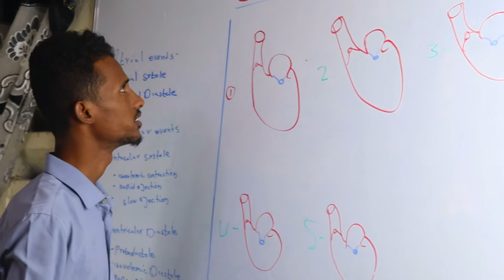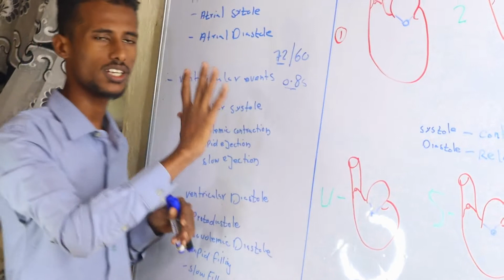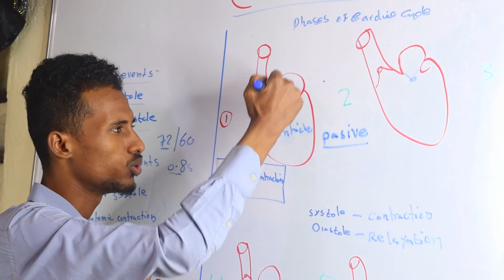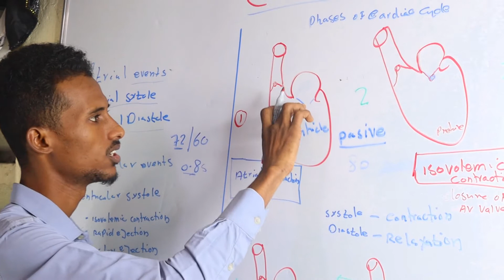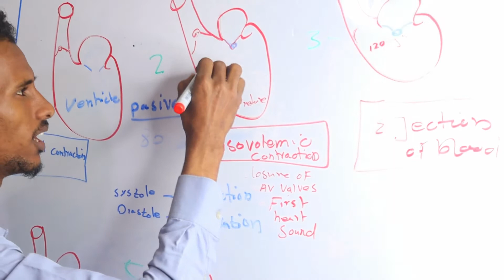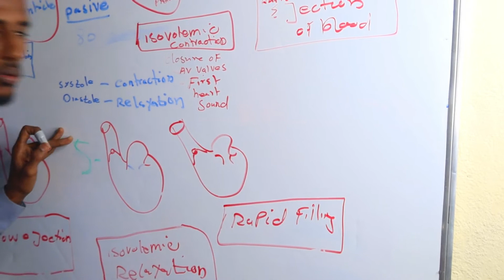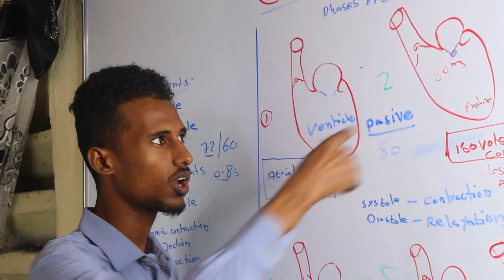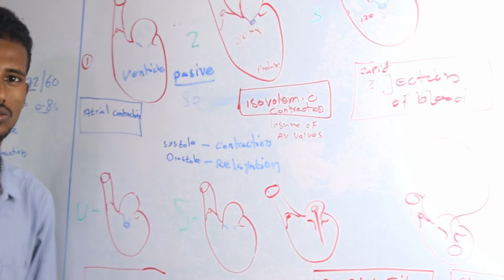Cardiac cycle || afsomai || Dr jaabir